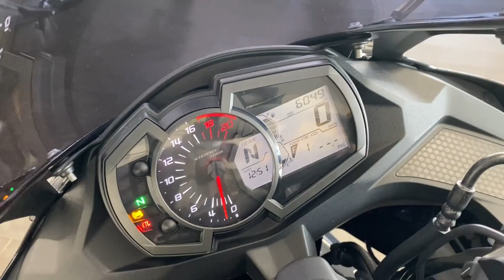カワサキ Kawasaki Ｎｉｎｊａ ＺＸ−２５Ｒ エンジン音 ワイバンフルエキ・クイックシフター他カスタム多数！！